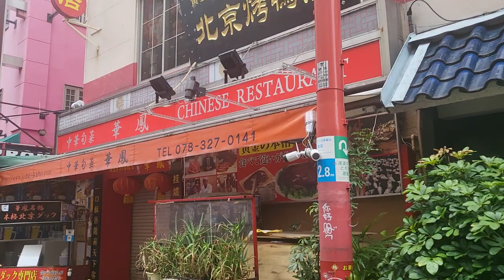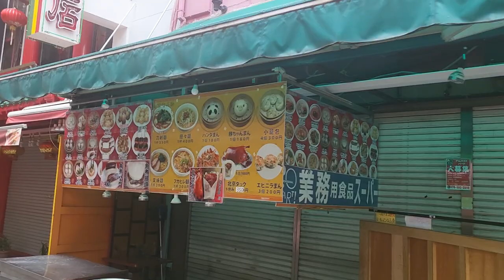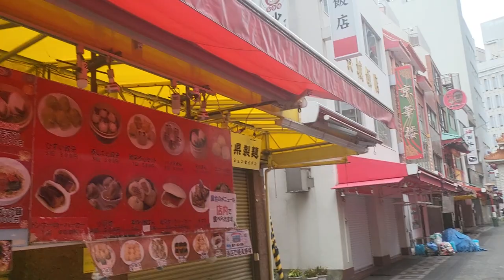Nankinmachi, Kobe. Chinatown in Japan. March 2023.